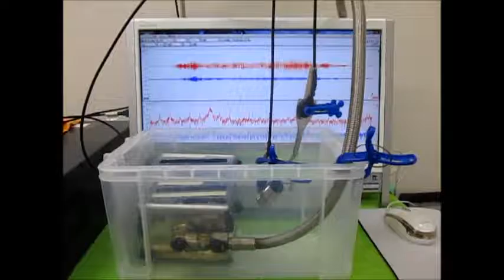小型超音波振動子（４０ｋＨｚ ５０Ｗ）による超音波制御 ultrasonic-labo